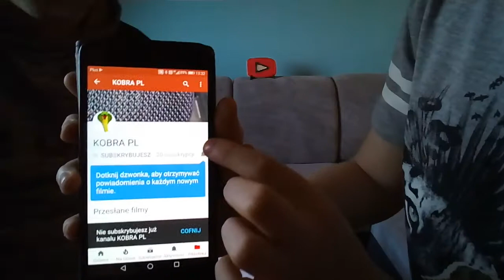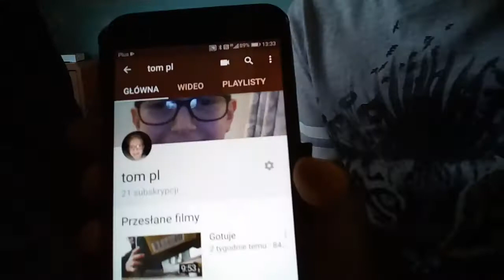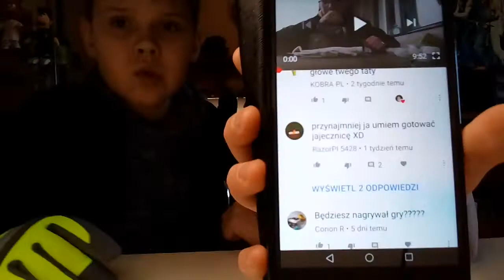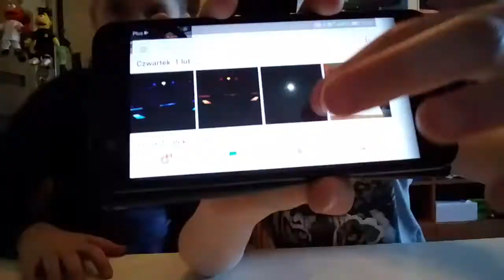Ekipa TV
Głośnik toma to JBL  GO Clip 1
Głośnik mój   to JBL clip 2